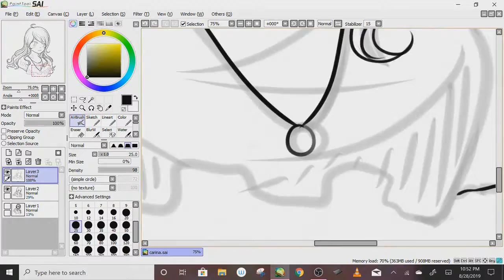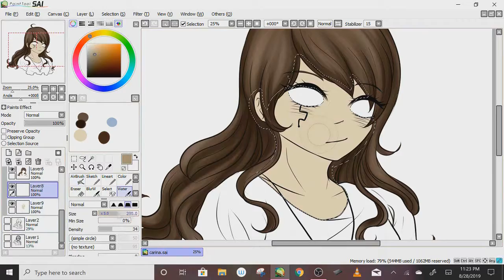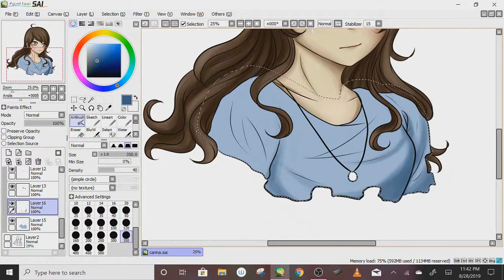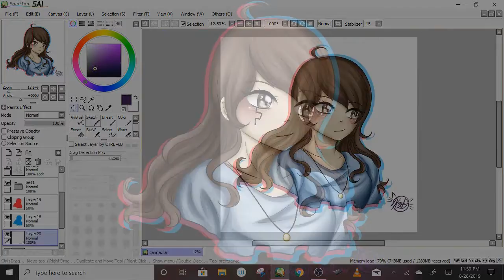Carina -Speedpaint-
Commissions are OPEN! You can find my price info here!!

Merry Christmas! this oc belongs to a friend of mine, cinna.bunnii on instagram!

Tools used ::
Painttool SAI